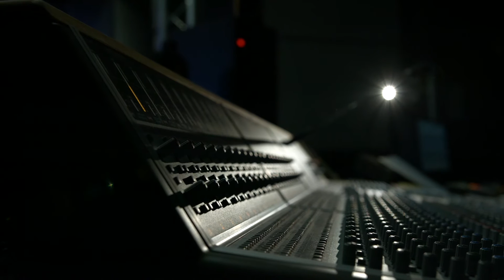MUTE SOLO | Wellbad | Three Legged Dog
Wellbad live und ohne Postproduktion im Tonlabor Hamburg - Tonlaborkonzerte der HAW Hamburg.

Die Räumlichkeiten des Tonlabors auf dem
Mediencampus Finkenau sind dabei zugleich Konzert-
Location und Aufnahmeraum. Das Publikum hört die Live-
Mischung direkt über die Kopfhörer.